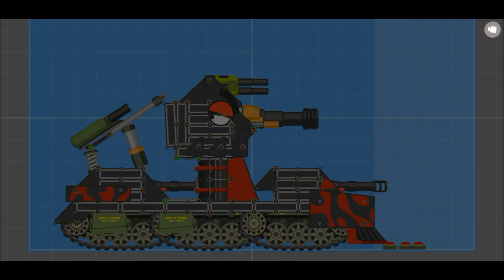KV-6 soviet | How to make a KV-6 soviet | Super tank rumble creations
[Game introduce Features]